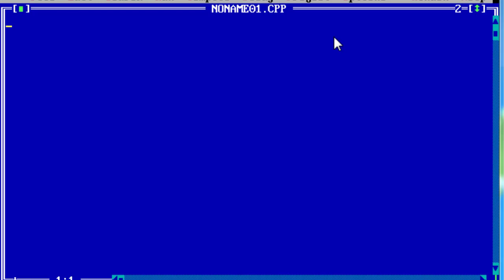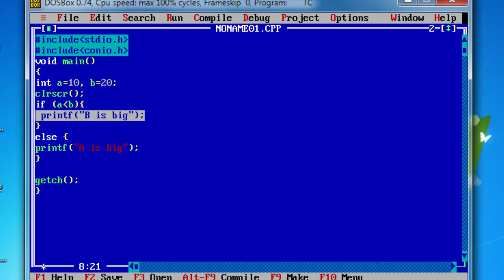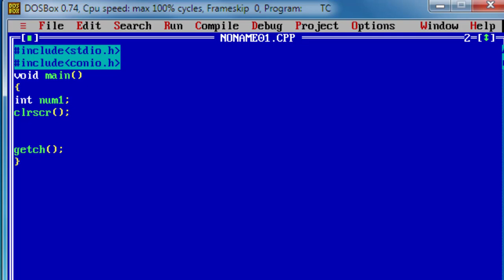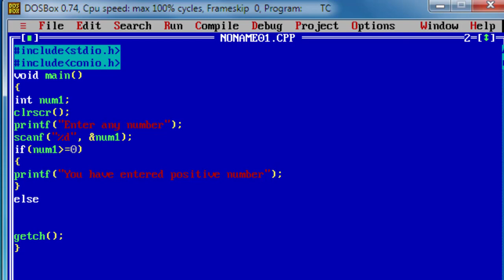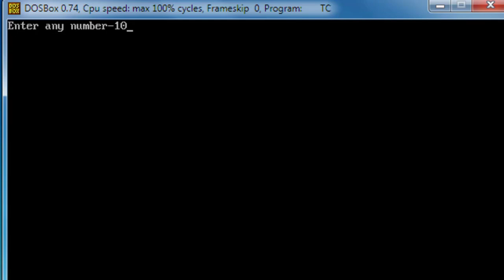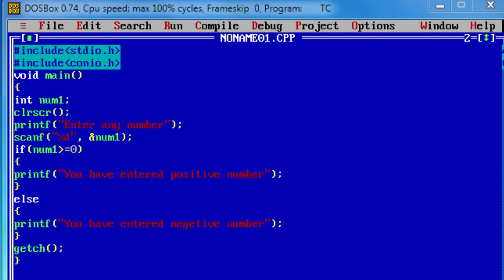13. If Else Statement in C Programming Kannada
Hi friends this is my 12th tutorial on C programming in Kannada.